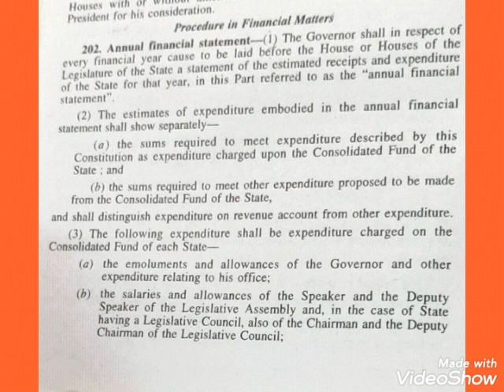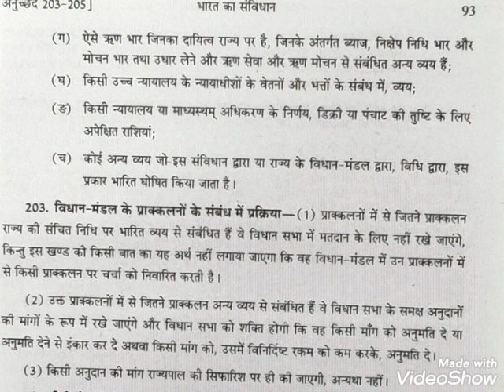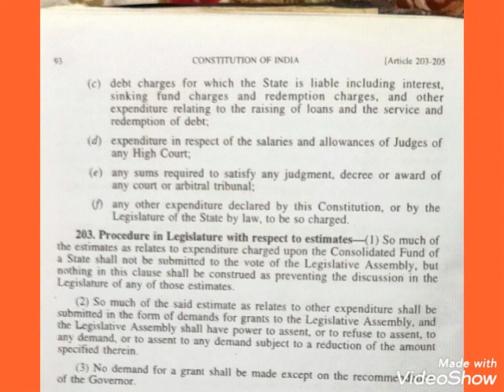वित्तीय विषयों के सम्बन्ध में पृकिया ( अनुच्छेद 202-205) (एड आकाश कुमार)